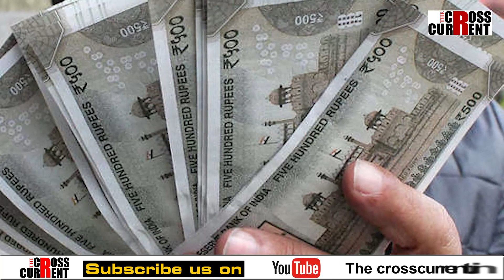কোটিপতি-অপৰাধী প্ৰাৰ্থীৰে ৰেকৰ্ড গঢ়িছে হিমাচল প্ৰদেশে।